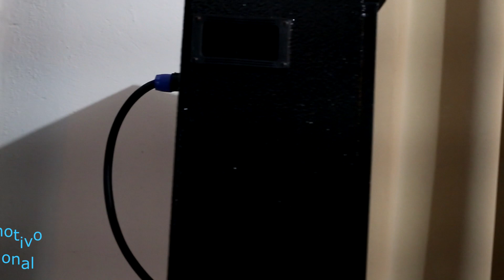Som automotivo no PROFISSIONAL - Projeto - DJB1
Som automotivo no PROFISSIONAL - PROJETO-DJB1 - Stetsom - QVS

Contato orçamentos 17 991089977